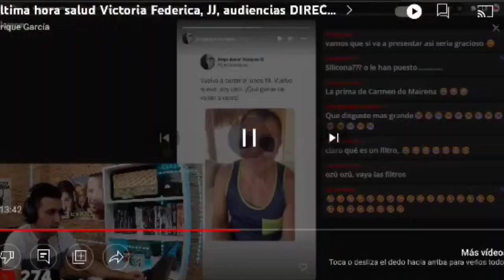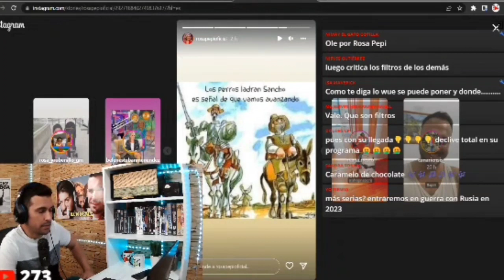BRUTAL MENSAJE OCULTO de Rosa Benito a Rocío Carrasco por en el nombre de Rocío